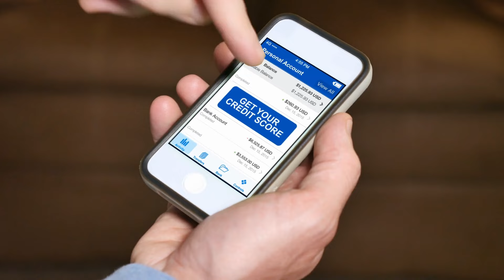HALA GRABE😭 TOP 5 LOAN APP APPROVED AKO AGAD! KAHIT MAY BAD CREDIT HISTORY KA PA!